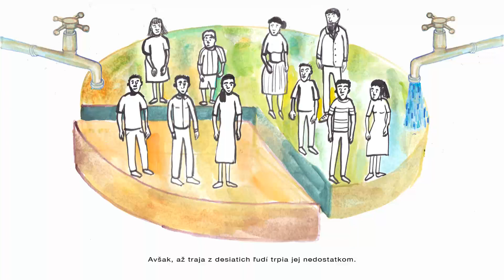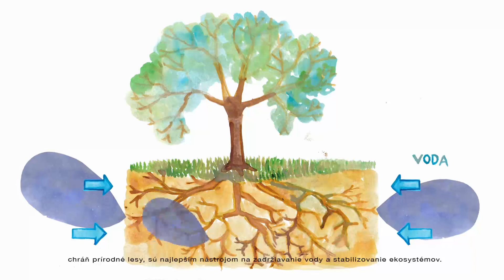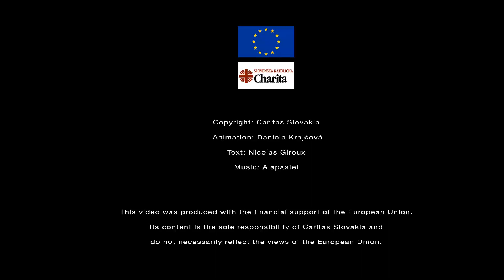Nedostatok vody a čo s tým robiť?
Krátka popularizácia problému prístupu k čistej vode a hygiene formou animovaného videa.
Toto video je štvrté video série 6 videí, ktoré sa venujú cieľom udržateľného rozvoja.
Prístupu k čistej vode a hygiena sa nedajú riešiť osobitne a súvisí s ďalšími výzvami ako sú:
1. Ochrana klímy
2. Plytvanie jedlom
3. Strata biodiverzity
5. Migrácie
6. Ekonomické nerovnosti

Projekt MIND je projektom Slovenskej katolíckej charity a je financovaný zo zdrojov Európskej únie.